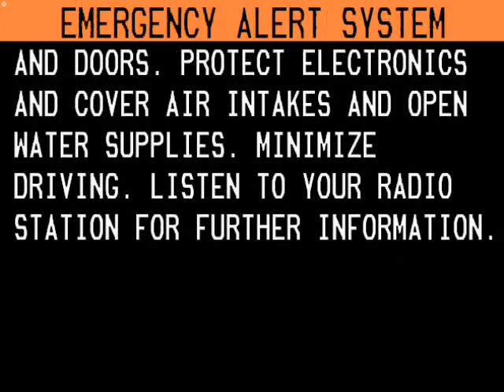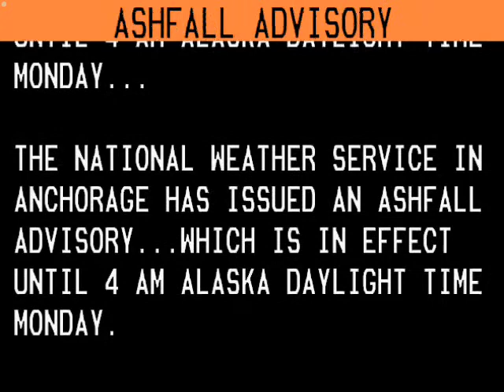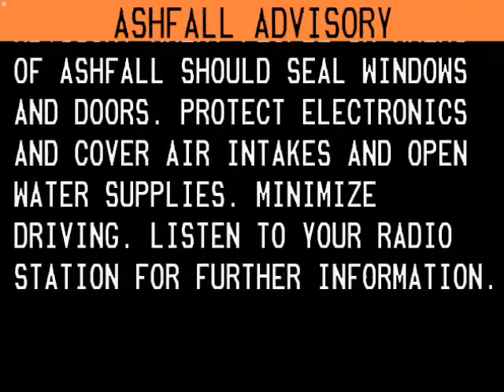Ashfall Advisory: Mount Redoubt, AK (3/22/09)